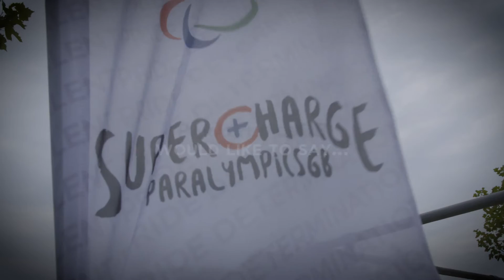ParalympicGB Rowing Medal Winners say THANK YOU!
ParalympicGB Rowers send a message to you and those who've supported them on their journey to Paralympic glory in Rio 2016! The team were dominant at the Rio Olympics, winning three golds and a bronze. Laurence Whiteley, Lauren Rowles, Pamela Relph MBE, Rachel Morris, Scott Meenagh, Oliver James, James Fox, Grace Clough, Daniel Brown and Tom Aggar all give a huge thanks to YOU!